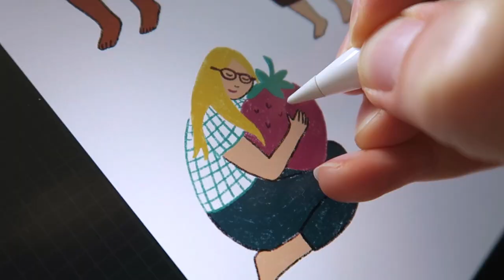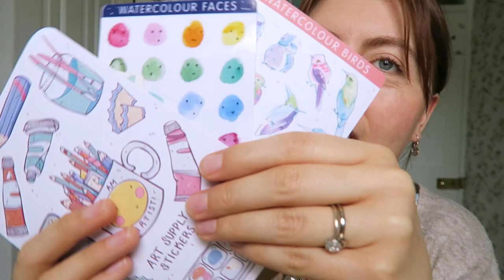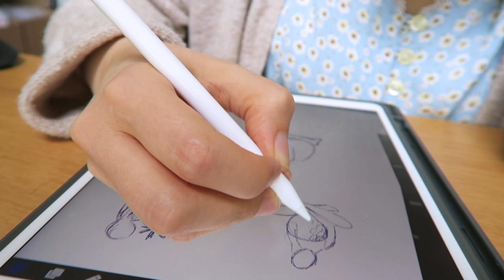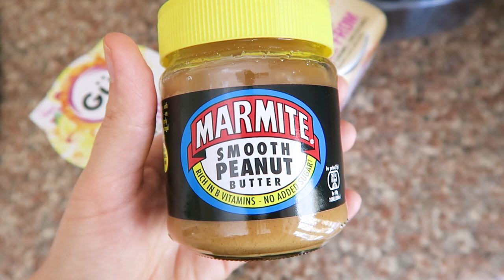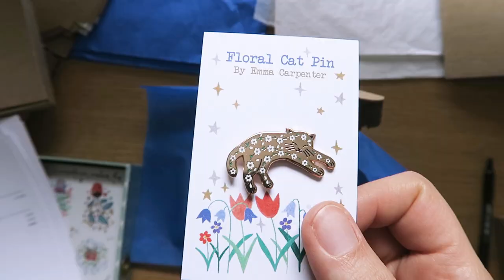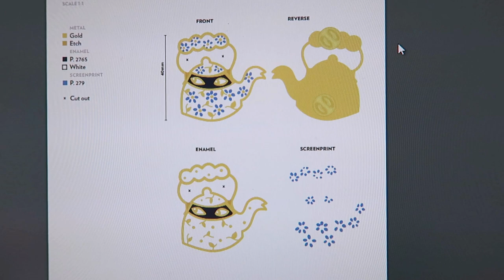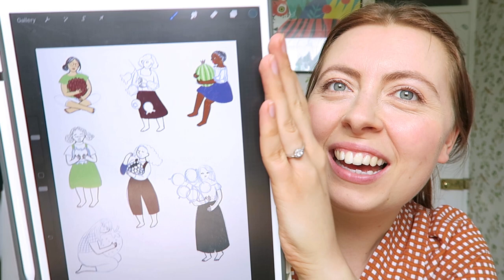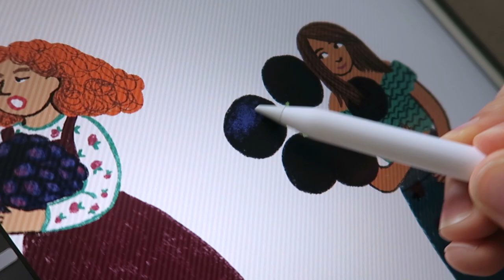Studio Vlog 027 | happy mail + making stickers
☕ Hello everyone, I hope you're all good. In this weeks studio vlog I open some happy mail from April's shop (links below).

I also start designing some more stickers. I wanted to make some berry girl stickers, I've still got a few finishing touches to make before I can order them, but I think they're really fun 🍓

Also I'm really excited because I've designed some more enamel pins, so you'll see the behind the scenes process of sending the artwork off to the manufacturer and then getting their artwork back. The new pins should be here early August 😁

April's Etsy

☕ INSTAGRAM - Want to know what I'm up to in between these videos?

☕ MUSIC
+ Brain Trust YouTube Library
+ Space Racer YouTube Library